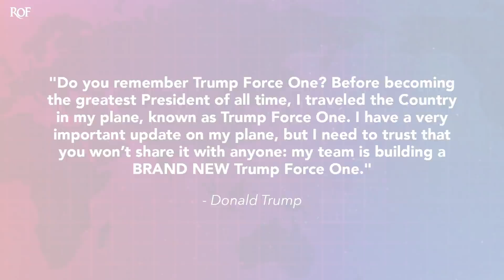Trump Begs Supporters For Money After His Plane Malfunctions In The Air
After reports emerged that Donald Trump's plane had to make an emergency landing this past weekend after suffering from an engine failure, Trump sent out an email begging supporters for money so that he can finish building his new plane. The new plane, called Trump Force One, has actually been in the works for about a year, after his current plane suffered similar problems last year. But this all seems incredibly illegal, as Ring of Fire's Farron Cousins explains.

So this past weekend, Donald Trump nearly died in a plane crash, or at least that's what some people on social media would want you to think. In reality, Donald Trump was flying over the Gulf of Mexico, which technically is supposed to be a no fly zone, but either way, Donald Trump's plane suffered an engine failure, had to make an emergency landing in New Orleans, fixed him up, got him home. No problem, right? Well, Donald Trump is never one, to miss out on an opportunity to cash in. And so after this news broke this week about Donald Trump's, you know, near death experience, he sends an email out to his supporters, begging them for money to please help me fix my plane. Here's what it says. Do you remember Trump force one? Before becoming the greatest president of all time, I traveled the country in my plane known as Trump force one.

I have a very important update on my plane, but I need to trust that you won't share it with anyone. My team is building a brand new Trump force one, and of course he wants them to give him money to finish building Trump force one. Uh, he also says that the media doesn't know about this, which is bull crap because the media has been reporting on Donald Trump building a new plane since last year when his current plane also had to make an urgency stop in Nashville after once again, suffering engine failure. So Donald Trump's flying around on this old dilapidated plane, been building a new one for a long time. It's already been widely reported, but he's telling these people like, listen, just between you and me, I need a new plane and I need you to give me some money for it. And the emails were sent out from one of Donald Trump's political action committees, save America.

And there lies the problem, folks. You see if this is Donald Trump's personal plane, or if it's a plane that he uses for business, soliciting donations to help pay for it through a political action committee is exceptionally illegal or conversely, if this plane is only so he can go do political things, then the political action committee could pay for it and then the second he uses it for any business or personal purposes, that becomes exceptionally illegal. And I refuse to believe that Donald Trump is not gonna use this plane for both of those things. So no matter which way you slice it, if the political action committee takes in money and uses it to build this plane, that's illegal as soon as he does something, he's not supposed to do, either work or politics, depending on which one it is. So why is this not the bigger story, right? Why is this not the thing that people are talking about? You can't just use a political action committee to say, you know what? I think I want a new plane. I want a new jet.

I want it top of the line. I want one that's not gonna have engine failure anytime you have to fly for more than 30 minutes. I'm just gonna start a political action committee and get other people to pay for it. No, listen to me. If Trump is in fact worth as much as he says he is, which I highly doubt, but if he is, the guy should have no problem whatsoever paying for his own plane, right? That's pocket change. And not to mention the fact that, by the way, the 2017 Republican tax cuts actually included tax breaks for buying a private jet. The state of Florida where Donald Trump officially lives now is also working on a tax break for wealthy people who buy private jets.